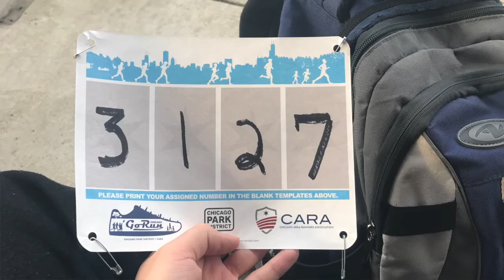My First Semester of College - Columbia College Chicago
In this video I talk about my first semester of college at Columbia College Chicago.

🔹About me!🔹
Hello! My name is Izzy and this is my channel. I am 18 years old. On this channel I upload many different types of videos like college, vlogs, school, Youtube help, and lifestyle videos. I am currently living in Chicago, Illinois (but am from the Upper Peninsula of Michigan) and make most of my vlogs here.

☑️Tech stuff:

Canon Powershot sx710
iPhone 7

Time-lapse tri-pod head

iMovie

Microphone: Blue Snowball

Laptop: MacBook Pro 13" 2016 (w/Touchbar)

Headphones: Turtle Beach

Here are just some channel tags: college, first semester, columbia college chicago, freshman, first semester experience, my first semester of college